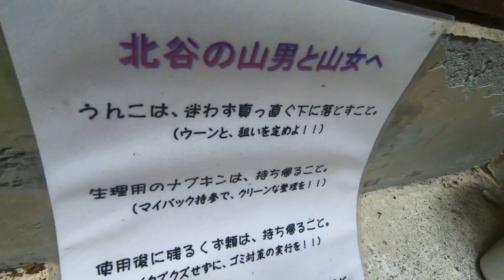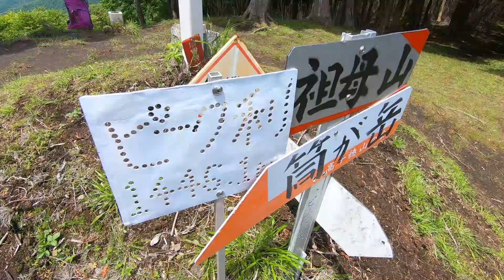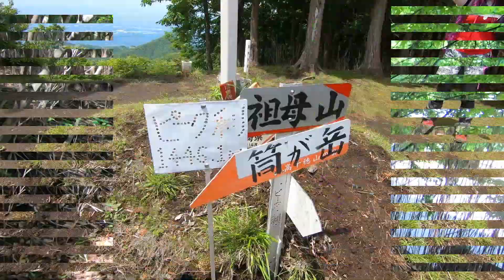【祖母山】北谷登山口からオススメ周回コース【2022年】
日本百名山であり九州百名山の祖母山（そぼさん）は、最近北谷登山口までのアクセスが快適になりました。

【祖母山】北谷登山口までのアクセス動画【2022年】

今回の登山は、6月中盤から7月初旬に咲くオオヤマレンゲを目的に登りました。雨の翌日だったこともあり、風穴コースの最初の沢渡りは肝を冷やす水量でした。全体的に水量が多い日だったので、それも参考になると思います。

✅もくじ
00:00 北谷登山口
00:50 最初の渡渉
02:57 風穴
04:06 1453mピーク
05:51 二段ハシゴ
06:43 絶景続き
08:53 祖母山山頂
10:42 祖母山9合目小屋
11:12 オオヤマレンゲ群生地
12:01 国観峠
12:40 千間平展望所

✅登った山：祖母山

✅登山口：北谷登山口

✅登山口位置：グーグルマップでは「祖母山 北谷登山口」と表記。

✅登山コース：北谷登山口～風穴コースにて祖母山～千間平を経て北谷登山口

現在募集しているサービス・商品

🏔登山サークル🏔
現在、九州山大学の登山サークルは募集しておりません

■ 自撮り棒
GoPro 3-Way